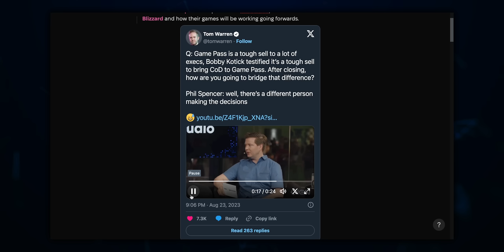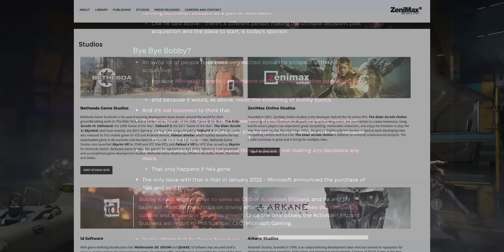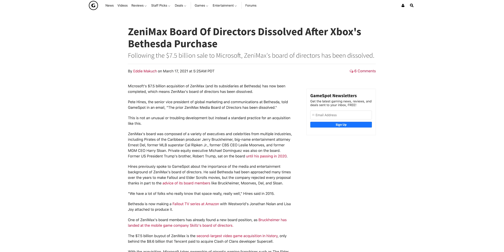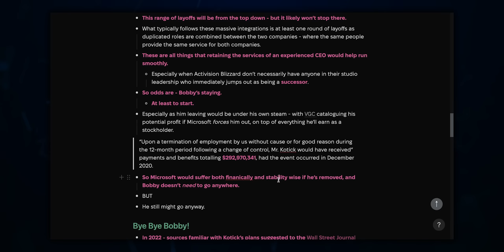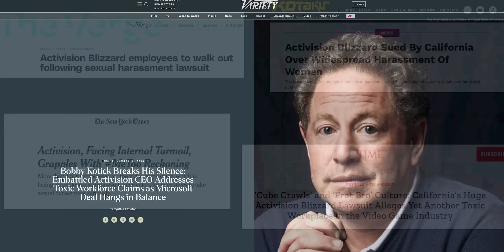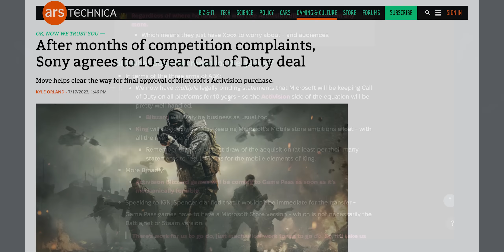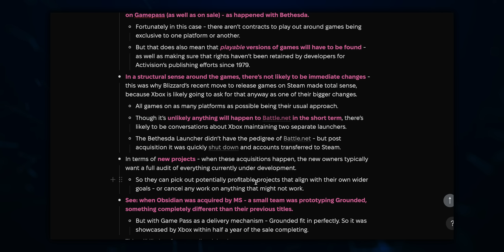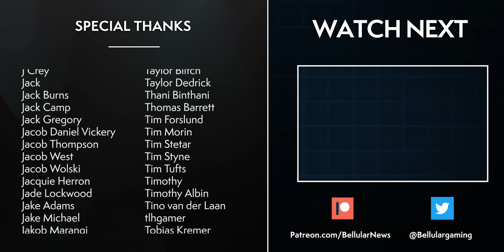The END Of Bobby Kotick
to get a free one-year supply of AG Vitamin D3+K2, plus five AG1 travel packs with your first purchase of AG1!
As the acquisition nears, it's time to round up the leaks, rumour and specualtion surrounding the fate of long time CEO Bobby Kotick. Will he remain? If not, where will his golden parachute take him?